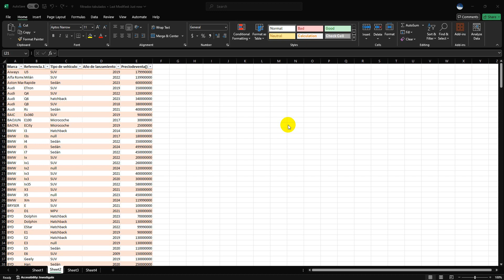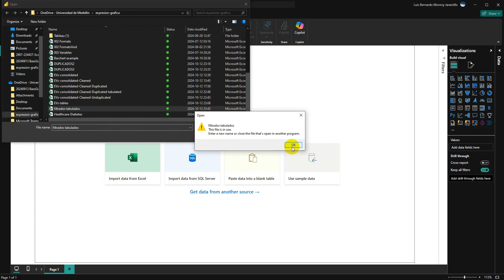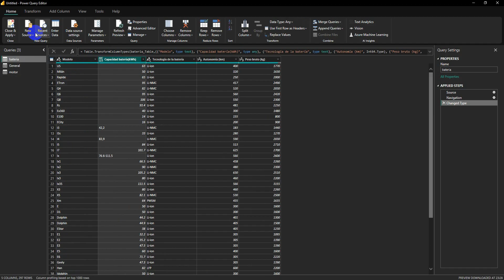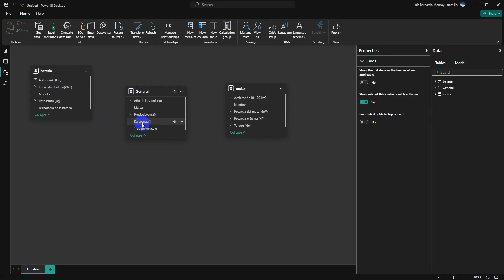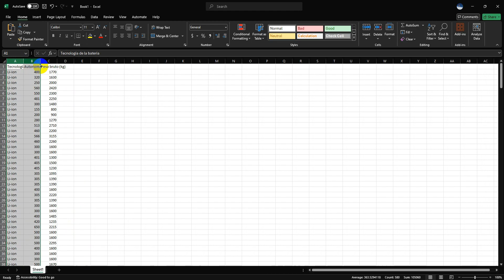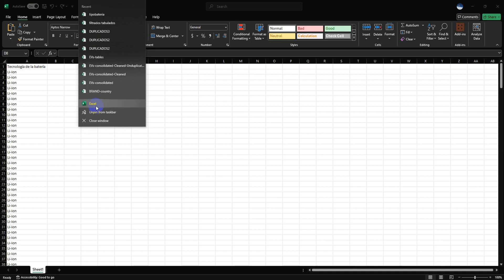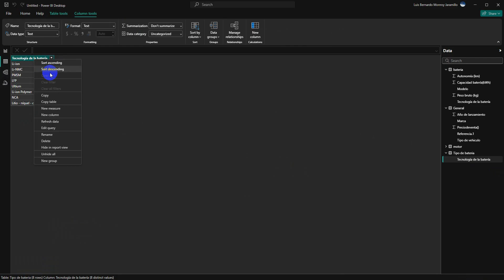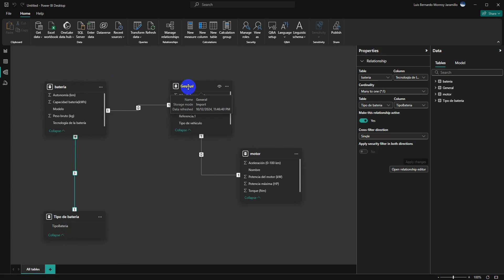20241012 001 PowerBI Creacion de relaciones entre tablas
Este ejemplo trata de limpiar datos de una hoja de cálculo tratando de unificarlos.

Los datos se partieron en diferentes tablas (hojas de cálculo) conservando la referencia, modelo o nombre del vehículo en cada tabla, para poder establecer relaciones uno a uno entre las tablas.

También se hace un ejemplo de una tabla sencilla que se puede relacionar de forma uno a muchos.